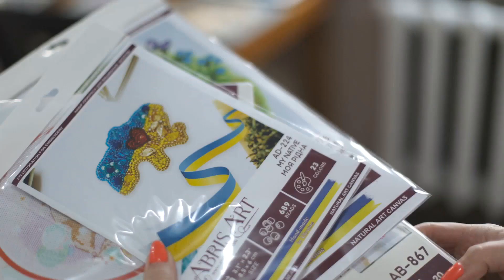Prezentacja Abris Art – Producent zestawów do haftu koralikowego i haftu krzyżykowego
Abris Art, wiodący producent zestawów do haftu koralikowego i haftu krzyżykowego. Mając solidne podstawy od 2008 roku, poświęciliśmy się rozwojowi i produkcji wysokiej jakości zestawów do robótek ręcznych. Nasze produkty zyskały uznanie nie tylko na Ukrainie, ale także w ponad 30 krajach na czterech kontynentach.

Abris Art wyróżnia się na rynku haftu koralikowego wyjątkowym materiałem bazowym, naturalnym płótnem artystycznym, które stanowi doskonałą podstawę do tworzenia efektownych projektów koralikowych i haftu krzyżykowego. Jesteśmy dumni, że możemy zaoferować różnorodną gamę ponad 3000 zestawów do haftu, a do naszej kolekcji stale wprowadzane są nowe projekty. Od scen dekoracyjnych i martwych natur po zwierzęta i obrazy abstrakcyjne – nasze zestawy obejmują różnorodne, urzekające wątki, odwołujące się do różnych preferencji artystycznych.

Jakość jest dla nas najważniejsza, dlatego zapewniamy, że każdy zestaw jest wykonany z najlepszych dostępnych materiałów. Nasze koraliki pochodzą od renomowanego producenta z Czech - znanej na całym świecie firmy Preciosa, słynącej z najwyższej jakości. Dodatkowo do naszych zestawów do haftu używamy tkaniny Zweigart, marki znanej na całym świecie z wyjątkowego kunsztu i doświadczenia w szyciu!

W Abris Art priorytetem jest zadowolenie naszych klientów. Nasza rodzinna firma posiada silne tradycje i wartości, dlatego przywiązujemy dużą wagę do zapewnienia doskonałej obsługi i utrzymania kontroli jakości w całym procesie produkcyjnym. Każdy zestaw przechodzi przez kilka etapów, od wstępnego rysunku przez naszych utalentowanych artystów po skrupulatną linię montażową i dział pakowania.

Aby chronić naszą markę i produkty, Abris Art jest zastrzeżonym znakiem towarowym na Ukrainie i w Unii Europejskiej. Posiadamy patent na nasze unikalne koraliki na płótnie, potwierdzający nasze wyłączne prawa do wykonywania tego rodzaju haftu. Ponadto nasze zaangażowanie w przestrzeganie norm technicznych, eksploatacyjnych i sanitarnych potwierdzają nasze certyfikaty i atesty, w tym Zakończenie państwowego badania sanitarno-higienicznego Ministerstwa Zdrowia Ukrainy.

W miarę ciągłego rozwoju rozszerzyliśmy naszą działalność na Unię Europejską. Abris Art posiada obecnie biuro sprzedaży, magazyn oraz zarejestrowaną w UE spółkę VAT w Warszawie. To strategiczne posunięcie umożliwia nam skuteczniejszą obsługę naszych klientów w UE i zapewnianie im bezproblemowych zakupów.

Każdy produkt Abris Art jest wyposażony w indywidualny kod kreskowy EAN, co zapewnia płynne zarządzanie zapasami i łatwe śledzenie. Nasze nowoczesne opakowania zawierają opisy przetłumaczone na osiem różnych języków, dzięki czemu są dostępne dla szerokiego grona odbiorców. Do każdego zestawu dołączyliśmy także szczegółowe instrukcje dotyczące haftu, które poprowadzą szwaczy przez proces twórczy, niezależnie od ich znajomości języka.

Dołącz do nas w twórczej podróży i poznaj piękno koralików i haftu krzyżykowego z Abris Art. Odkryj naszą szeroką ofertę wysokiej jakości zestawów do haftowania, odpowiednich zarówno dla początkujących, jak i zaawansowanych hafciarzy. Dzięki naszemu zaangażowaniu w jakość, innowacyjne projekty i wyjątkową obsługę staramy się inspirować i sprawiać radość każdemu projektowi szycia.

Poznaj kunszt i kunszt Abris Art – Twojego zaufanego towarzysza w świecie haftu.